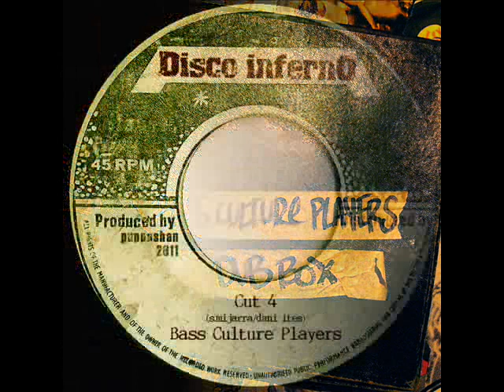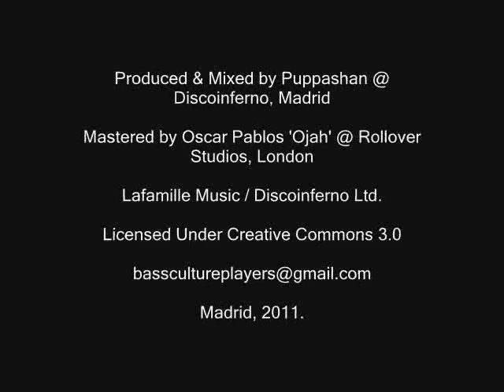Bass Culture Players ft. Dani Ites - Rally Round / Cut 4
Another track of the latest Bass Culture Players release called "Dub Box" on Lafamille Music Label.

Produced & mixed by Puppa Shan @ Discoinferno, Madrid 2011

Drums: Maxi Flowers
Bass, Guitars, Piano, Synths,
Percussion: Santi Mijarra
Melodica: Dani Ites